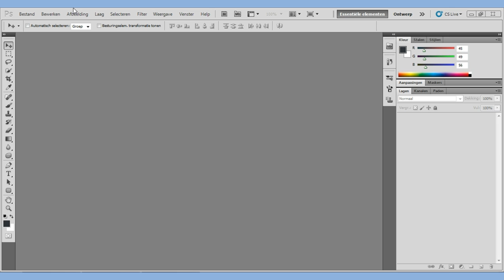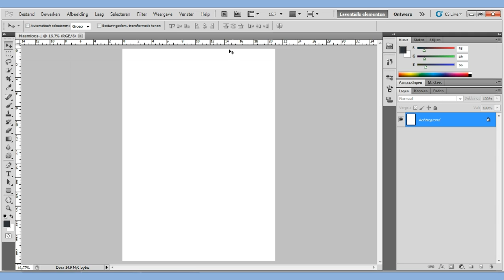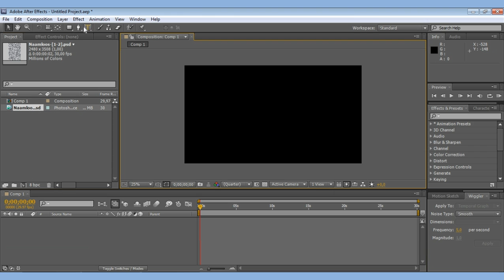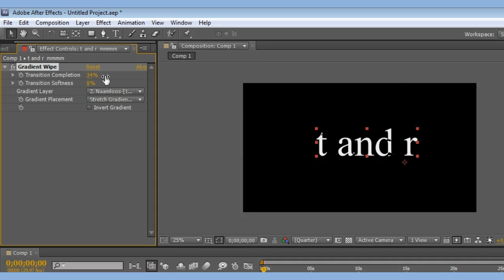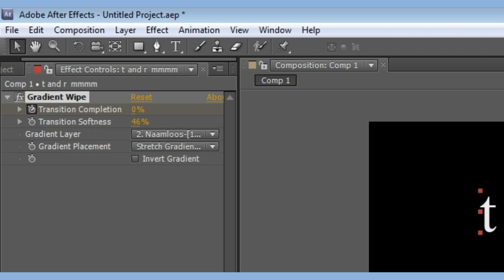after effects tutorial: gradient wipe \\T and R movies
Hello youtube today I'll show you how to make a gradient wipe effect in after effects.